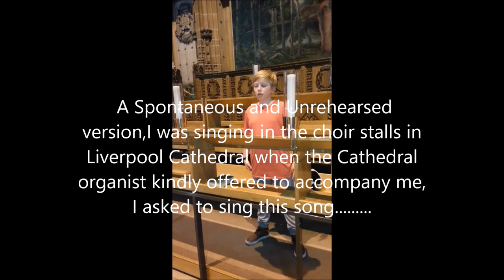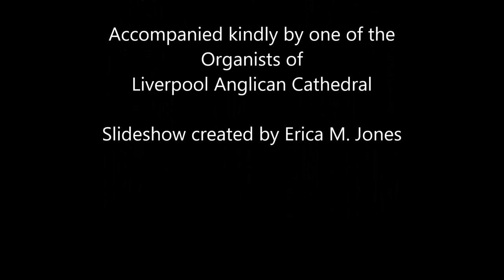Steffan Llewelyn Treble Dido & Aeneas Opera (Dido's Lament) Purcell Liverpool Anglican Cathedral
Steffan Llewelyn Treble age 12 oed Henry Purcell Dido & Aeneas (Dido's Lament)
'When I am laid in Earth'
26/03/2016 at Liverpool Anglican Cathedral